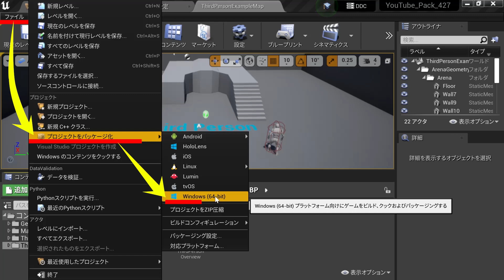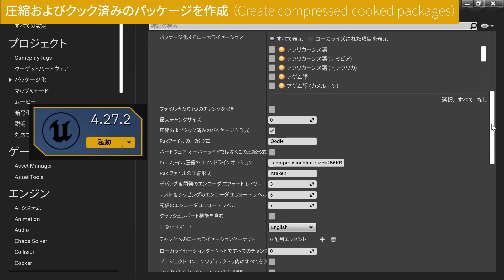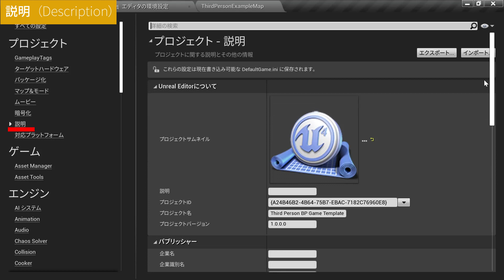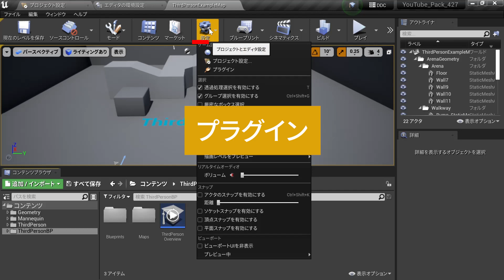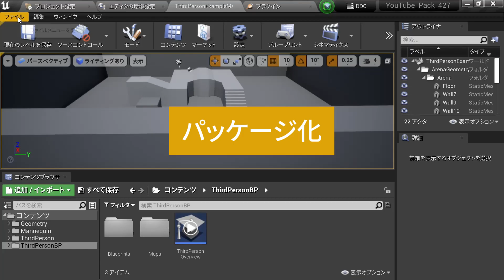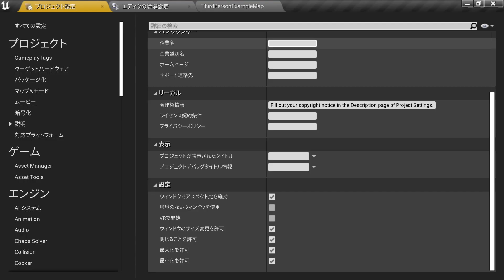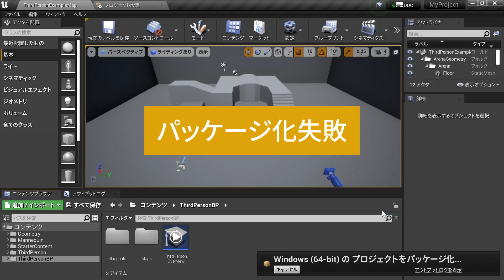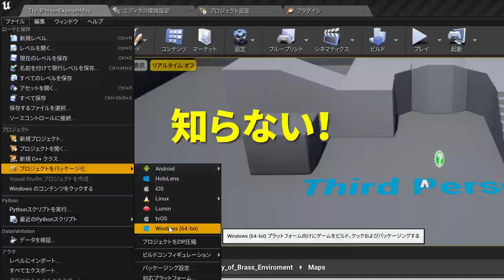【2022年】UE4 パッケージ化設定のポイントを押さえる！【初心者向け】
Unreal Engine4 のゲームを配布（.exe化）する際に気を付けたい点をまとめてみました。

00:00 イントロ
00:31 パッケージ化とは
01:06 プロジェクト設定
04:58 プラグイン整理
06:08 パッケージ化をする
06:54 データが大き過ぎる場合
08:33 エラーが起こる場合
09:50 エンディング

■参考資料
公式ドキュメント - プロジェクトをパッケージ化する
公式ドキュメント - パッケージ化したゲームのサイズを小さくする
公式ドキュメント - ビルド コンフィギュレーションのリファレンス
公式ドキュメント - Unreal Engine 用に Visual Studio をセットアップする
Let's Enjoy Unreal Engine - UE4 リリース向けパッケージを作る際にやるべきこと
Let's Enjoy Unreal Engine - UE4 一番お手軽にパッケージング時のサイズを最適化する方法
Let's Enjoy Unreal Engine - UE4 実行ファイルに自作アイコンを設定する
historia - [UE4] 4.9におけるパッケージングまとめ ～小規模タイトル編～
AUTODESK AREA JAPAN - 第12回：パッケージングしよう
へきらくおきらく - Tinyなパッケージに挑戦してみよう
Qiita - [UE4] ビルドコンフィギュレーション Test構成とは
Qiita - SteamにUE4のゲームをリリースする為の設定をまとめる
4.27から入ったOpenImageDenoise兄貴が47.5MBでゴツいですね…！

UE4で2Dドット絵ゲームを作る際のTipsまとめ。